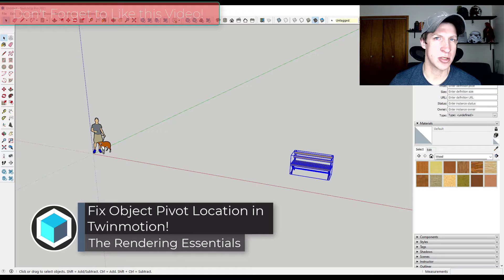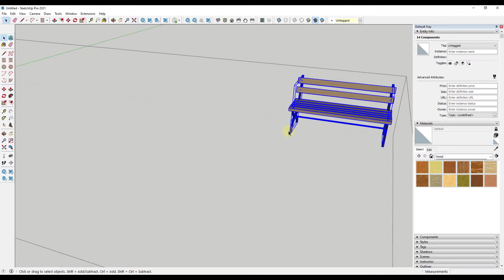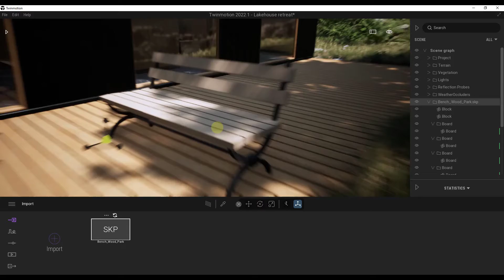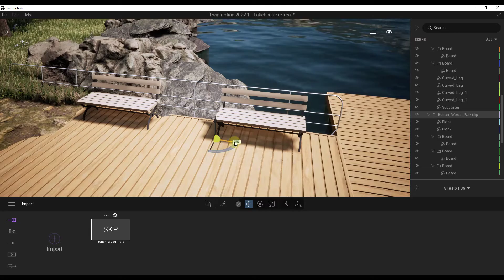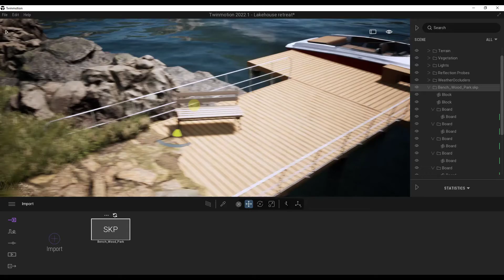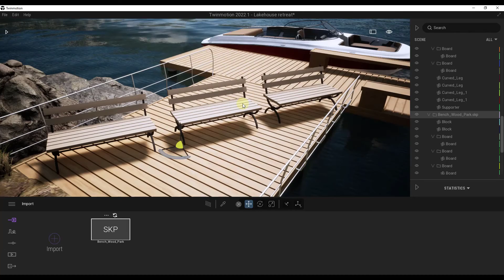How to Fix OBJECT PIVOT POINTS in Twinmotion!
In this video, we talk about how to fix object pivot points in Twinmotion so the move and rotate tools are actually centered on your objects! Ever imported an object and had the pivot point a long way away from your object? Learn to fix this issue by manually adjusting your pivot point!

TIMESTAMPS
0:00 - Introduction
0:28 - Importing an object with a bad pivot point
1:06 - Why bad pivot points can occur
1:49 - How to adjust an object's pivot point in Twinmotion
2:42 - How to reset or center pivots
3:55 - How to align pivot points with your object rather than the world axes
5:35 - More Twinmotion 2022 Tutorials